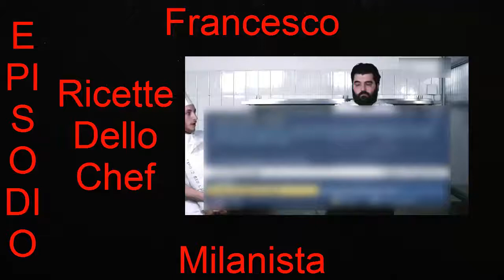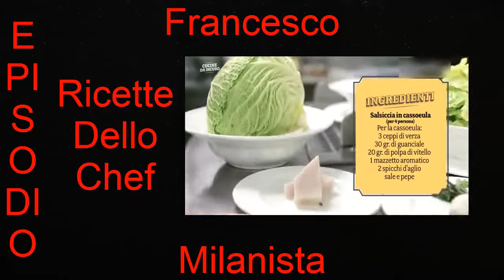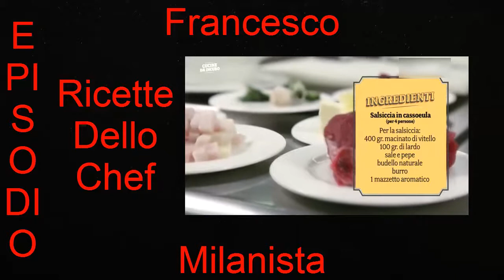Le Ricette Di Antonino Cannavacciuolo (Cucine Da Incubo Italia) Episodio 14 HD